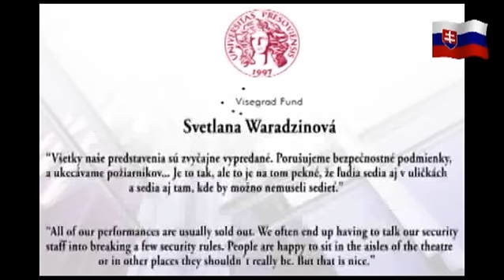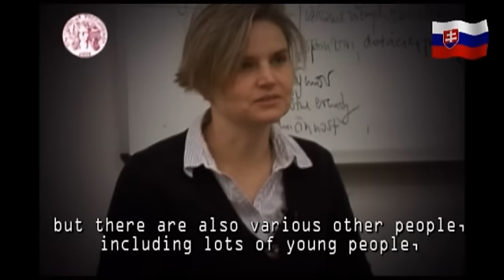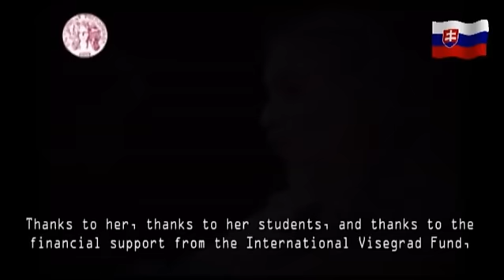OBSESSED-aV4Publication-C2S4SK04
Istropolitana Project 2010, International Festival of Higher Education Theatre Schools /
Academy of Performing Arts in Bratislava /